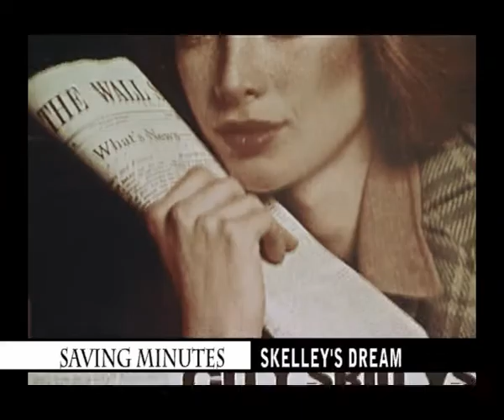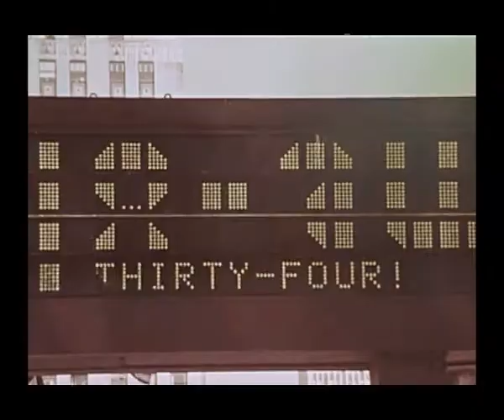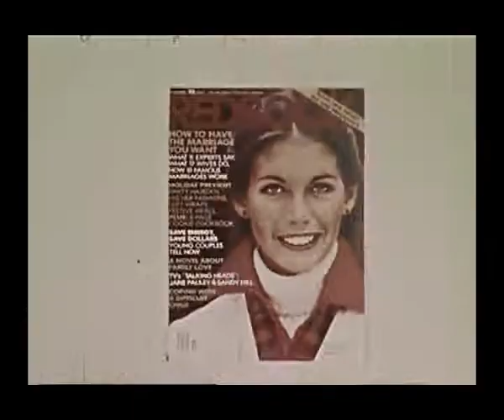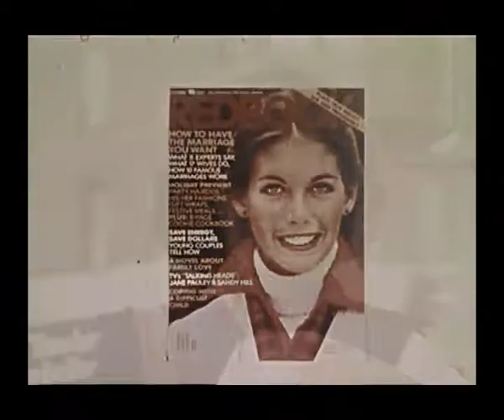Skelley's Dream | Saving Minutes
When I see my hands falling into yours so good,
like I knew they would
Hold on to, belong to, for all to see
Saving all these minutes baby
Savour all these minutes
Saving all these minutes here with you, I don't need to
Know, know, know, Where ever this may go, gogo. I don't need to
Know, know, know, I don't need to know.

When you give your love poor it like the rain in may
Freshen up the day
We sing to, we cling to all to be

When you get tired baby
Writings on the wall
Just keep believing
love can never fall